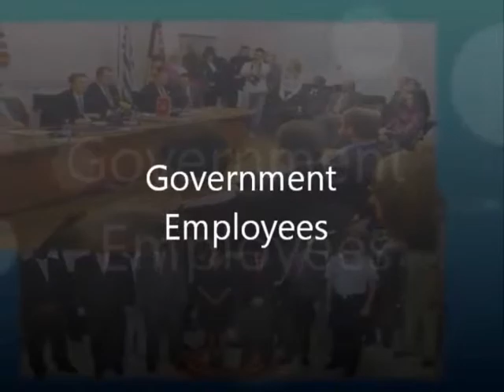Proven Military Loans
Military financing is financing specially customized for military and department of defense personnel that takes into account the particular needs of the members of the armed forces. These loans are tailored to suit the budget of those currently in service but also for those who are retired. These loans feature special terms so as to provide military personnel with all the financing they need providing flexibility and affordability! Our lenders have particularly great offers on military loans. Apply Now and Get the Money you Need!

Financing for military personnel provides the funds that you need without restrictions because the risk is lower for the lender. Moreover, lenders usually provide advantages on military loans like higher loan amounts and extended terms because, the risk of default for military staff is significantly lower due to their stability in the job. If you belong to the armed forces and need financing, military loans should be your first choice.

At ProvenMilitaryLoans.com you will find military loan lenders ready to offer you the best promotions with very advantageous terms. The approval process is safe, simple and fast and you won't have to worry about anything. Your military loan application will be accepted with the best approval opportunity.

Amazing Loan Products for Military Staff on ProvenMilitaryLoans:

Our lenders have amazing promotions on military loans. Just for being part of the armed forces you will get higher loan amounts, longer and more flexible repayment programs, and affordable payments on all loan products. Military personnel can get approved with many benefits. So if you belong to the military staff, seize this opportunity!

Also, your credit won't be an obstacle because military loans are offered by our lenders focusing on your service records. Even if you have stains on your credit history or a past bankruptcy, a military loan can be tailored to suit your needs and budget. Approval assurance is imperative!

The Perfect Loan for Military Personnel

At ProvenMilitaryLoans.com you can get the loan you need. Military staff can obtain the ideal loan perfectly customized to meet their needs in terms of amount, convenience and payment terms from our recommended lenders. Military loans are designed specifically for you and the requirements for approval have also been modified so our commitment to qualification is indisputable. You won't have to wait for long credit verification processes. In fact, even with bad credit, no credit at all or a past bankruptcy, you will be able to obtain the loan you need quickly whether you are in service or retired. And remember, your application will be accepted and processed immediately!